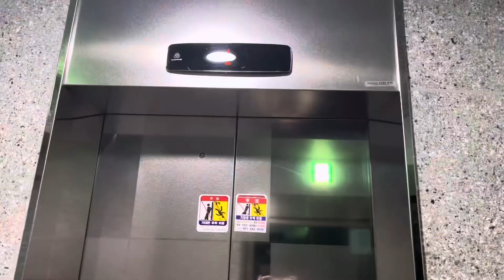My late night routine as a working British woman in Korea